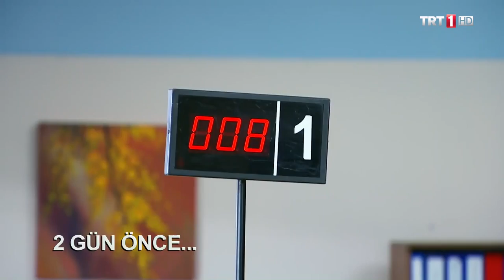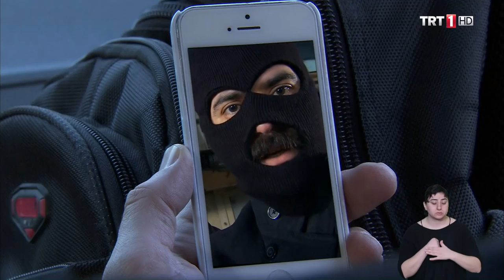Zengin Kız Fakir Oğlan Engelsiz 114.Bölüm